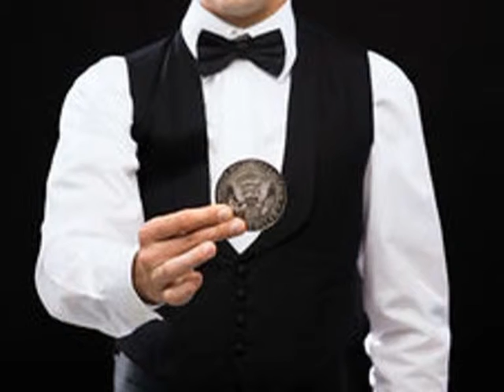Arcadialogo - Da Broadway... Mezzo Dollaro Luke!